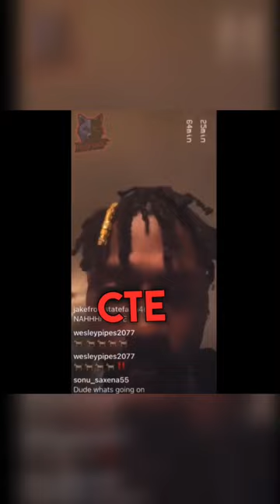Antonio Brown Blames James Harrison for CTE Symptoms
Watch this video to find out why @AntonioBrown believes that his former teammate @JamesHarrison gave him CTE. Could one hit have caused 20+ years of consequences?